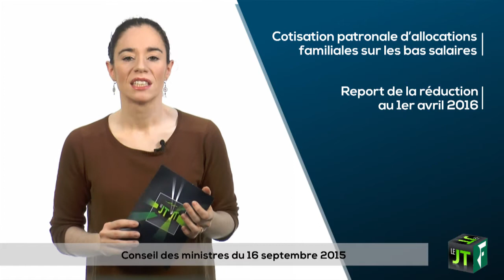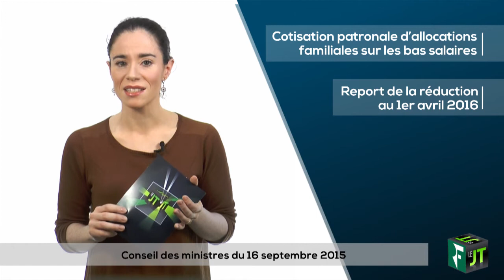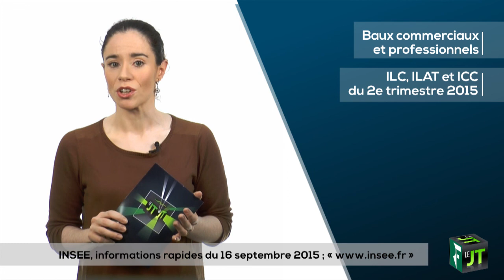Le JT de l'actu sociale, fiscale et juridique - 28/09/2015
Au sommaire : paiement des impôts, cotisations d'allocations familiales et baux professionnels et commerciaux